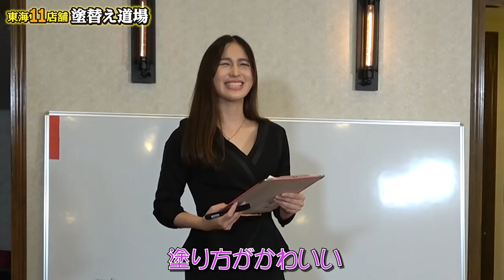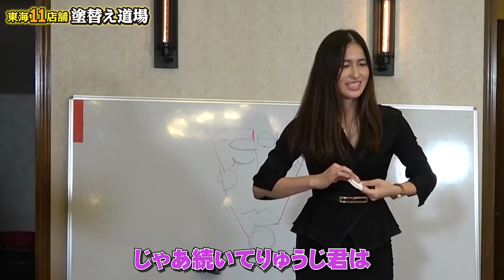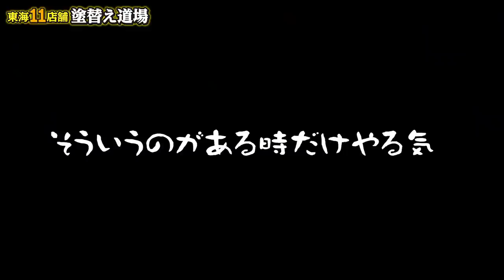現役レースクイーンに職人を悩殺してもらいました。まさかのご褒美KISSで職人のテンションMAX！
レースクイーンのまみ先生のメイク講座！セクシービームでやられまくる職人たちの表情に注目！